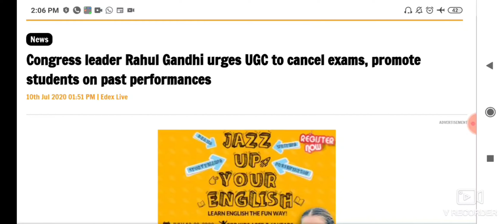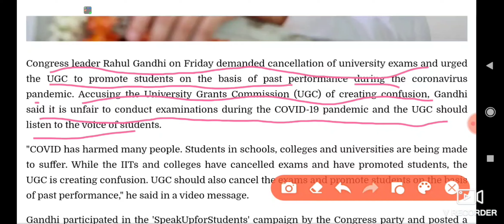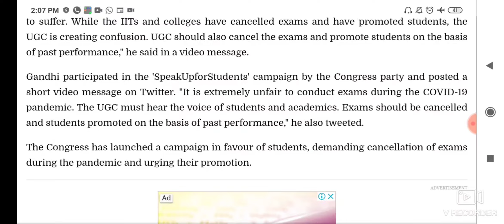कॉलेज परीक्षाओ पर सरकार ने की बड़ी घोषणा/All University Exam Latest news|| promote FINAL YEAR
exam cancel

apna sath dae or latest update k liae add in to group
exam Ab to open k bhi ho gyae
ugc exam update maharashtra,
ugc exam update karnataka,
ugc exam update for college,
about university exam,ugc today news,ugc guidelines,ugc guidelines today,saksham education,sakshameducation,today news ugc,today news university exam,exam news today
ugc exam news,

ugc btech exam news,
ugc net exam preparation bengali 2019,
exam news by ugc,
ugc net exam sociology books in hindi,
ugc net exam books,
ugc net exam history book,
ugc net exam botany,
ugc b.ed exam 2020,
ugc exam cancel news,
ugc exam college,
ugc exam calendar,
ugc exam corona,
ugc exam cancel in tamilnadu,
ugc net exam commerce preparation,
ugc college exam news,
ugc exam decision,
ugc exam date june 2020,
nta ugc exam date,
nta ugc exam date 2020,
ugc net exam english literature,
ugc net exam preparation education subject,
ugc net exam eligibility,
ugc net exam preparation economics,
ugc net 2020 exam date extended,
ugc net exam date extended,
ugc net expected exam date,
ugc net exam education paper,
ugc exam final year,
ugc exam for what,
ugc net exam form fill up 2020,
ugc news for exam,
ugc notice for exam,
ugc final year exam news,
ugc net exam form kaise bhare,
ugc exam guidelines 2020,
ugc net exam preparation geography,
ugc net music exam guide,
ugc net set exam guidance material,
ugc net exam geography question paper,
ugc net exam general paper,
ugc exam news gujarati,
ugc net exam kab hoga,
ugc net exam kya hota hai,
ugc net exam kab hoga 2020,
ugc exam kya hai,
ugc net exam preparation history in hindi,
ugc net exam history,
ugc net exam preparation hindi subject,
ugc net exam preparation history in english,
ugc exam information,
ugc net exam information,
ugc net exam details in tamil,
ugc semester exam 2020 in tamil,
ugc net exam in tamil,
ugc net exam preparation in tamil,
ugc net exam toppers interview,
ugc exam news in tamil,
is ugc net exam postponed,
is ugc net exam 2020 postponed,
is ugc net exam difficult,
ugc exam june 2020,
ugc net exam june 2020,
ugc net exam date june 2020,
ugc net exam june 2020 postponed,
ugc net jrf exam date 2020,
ugc net exam june 2020 application form,
ugc net jrf exam pattern,
ugc net jrf exam,
ugc exam karnataka,
ugc exam kerala,
ugc net exam kaise hota hai,
ugc net exam k liye qualification,
ugc exam latest update,
ugc exam lallantop,
ugc exam latest news in hindi,
ugc net exam 2020 latest news,
ugc net exam latest news,
ugc net exam last date,
ugc exam maharashtra,
ugc exam malayalam news,
ugc exam means,
ugc
ugc news on exam,
ugc net exam online coaching,
ugc exam postponed,
ugc exam pattern,
ugc exam preparation,
ugc exam paper,
ugc exam paper 1,
ugc exam postponed 2020,
ugc exam pattern 2019,
ugc net exam preparation paper 1,
ugc exam qualification,
ugc net exam qualification,
ugc net exam question paper 2019,
ugc net exam economics question paper,
ugc net exam history question paper,
ugc exam related news,
ugc exam report,
ugc net exam 2020 registration,
examrace ugc net,
ugc net exam research aptitude,
ugc net exam reasoning,
ugc report on exams 2020,
ugc news regarding exam,
ugc exam syllabus 2020,
ugc exam schedule,
ugc exam schedule 2020,
ugc semester exam 2020,
ugc net exam syllabus 2020,
ugc net exam syllabus,
ugc net exam computer science,
ugc set exam 2020,
ugc exam today news,
ugc exam today,
ugc net exam news today,
ugc net exam tamil,
ugc net exam time table 2020,
ugc net 2020 exam date telugu,
ugc exam update 2020,
ugc exam update news,
ugc exam university,
ugc exam update today,
ugc exam news today,
ugc net exam visual arts,
what is ugc exam,
ugc net exam social work,

press bell icon for further updates